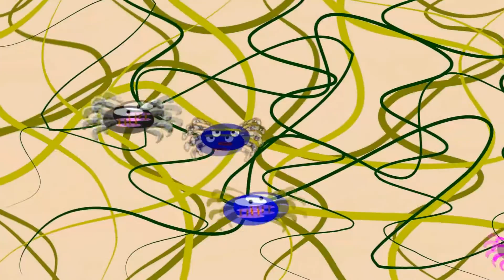601 undercooked jungle spiders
In a cooking mood
based on a musical idea by Jiggery-Pokery